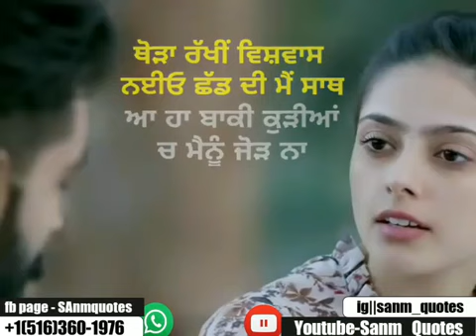Romantic Whatsapp Status Song Tere Utte Jaan Wari !